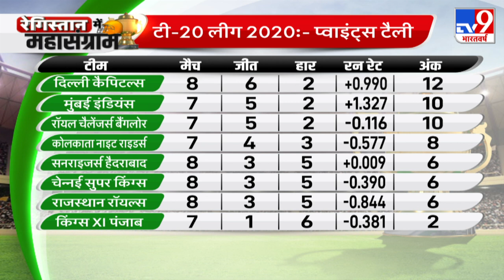Graphics के जरिए देखे Virat Kohli का इस सीजन में अबतक का प्रदर्शन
KXIP 5 हार के साथ सबसे नीचे है. आखिरी बार जब दोनों टीमें टकराई थीं, तो KXIP ने शानदार जीत दर्ज की थी और यही उसकी सीजन में इकलौती जीत है.